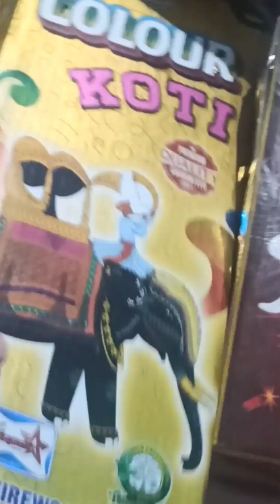👍mari taraf se sabko happy diwali salo hum sab log ak sath fataka futate hai 👍👍